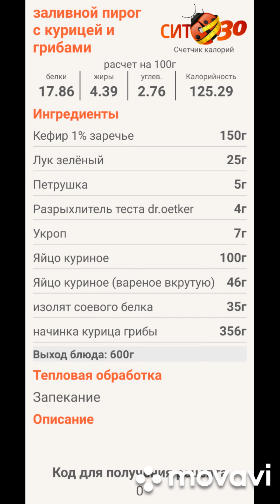Знаменательный день! -10 кг. Ураааа! Фото с разницей в 3 месяца.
Я не верю своим глазам👀. Я это сделала🥳. Иду к двойной цифре.